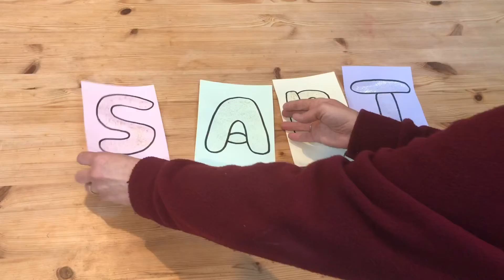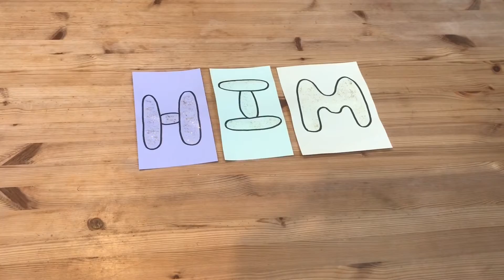Christmas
Using the letters to spell out the story.